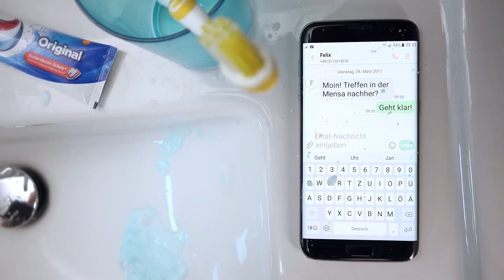Wie sauber ist Dein Handy?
Auf dem Smartphone sammeln sich über den Tag verteilt eine ganze Menge an Keimen und Bakterien an. Macht Ihr es regelmäßig sauber? Hier findet Ihr Tipps zur Handy-Reinigung